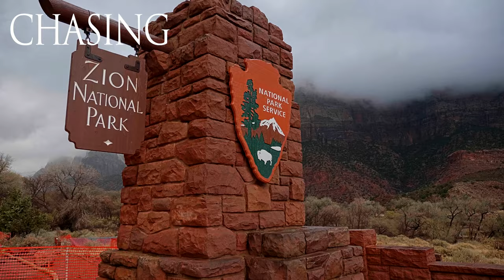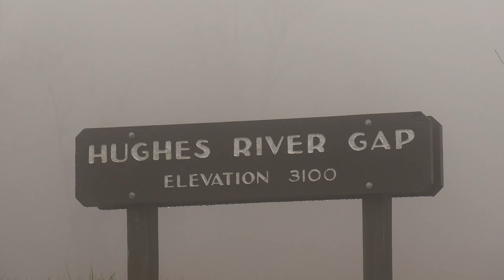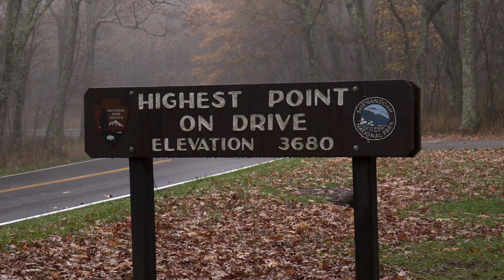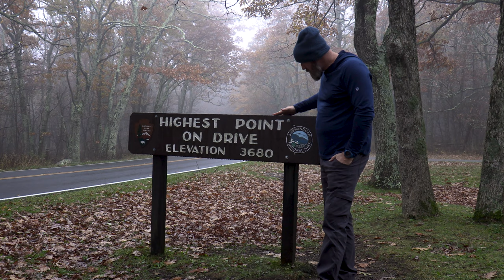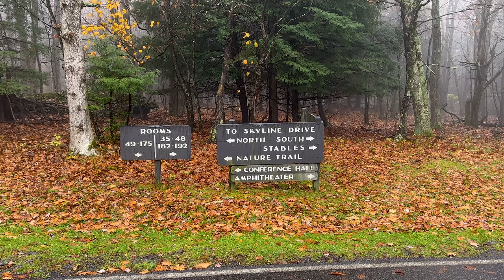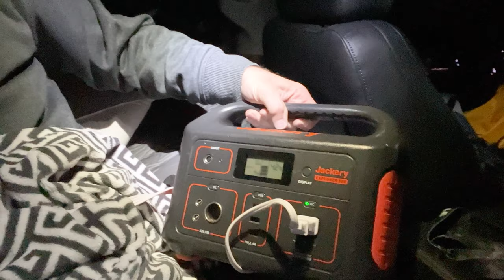Epic Sunrise in Shenandoah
This video is your all-access pass to experiencing the vibrant fall colors like never before. Armed with my EOS R5, I traverse the park's winding paths to find the perfect spots for those magical early morning shots.